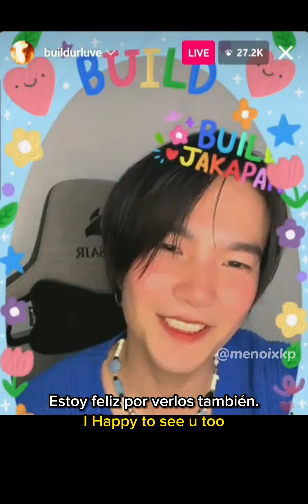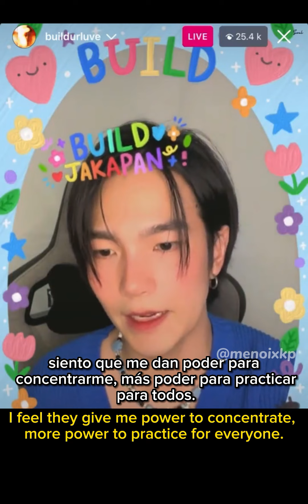[ENG/ESP SUB] Build's ComeBack live (06/05/23)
Trad Eng: Anotherwhoiam algunas partes y otras mías.
Trad Esp: me:)

enjoy the live 🤙🏻💙